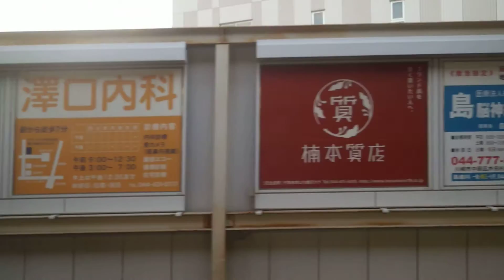日吉～元住吉駅、東急東横線、進行方向左側車窓から/Hiyoshi～Motosumiyoshi